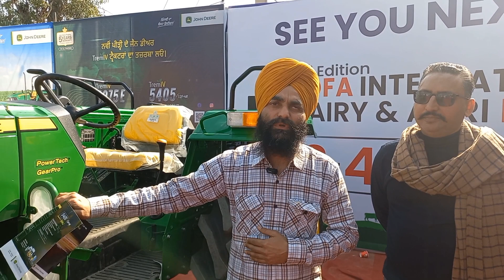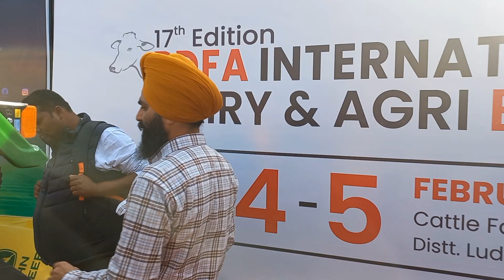50 लाख की गाडी के फीचर्स मिलेंगे इस ट्रेक्टर में | 4×4 में सबसे दमदार ट्रैक्टर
50 लाख की गाडी के फीचर्स मिलेंगे इस ट्रेक्टर में | 4×4 में सबसे दमदार ट्रैक्टर | ‎@tractorbaazi401